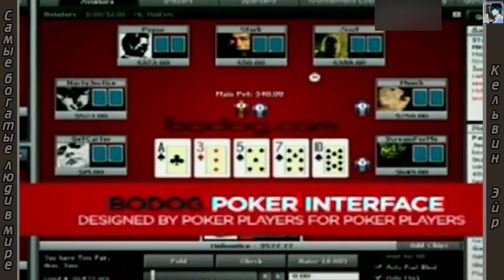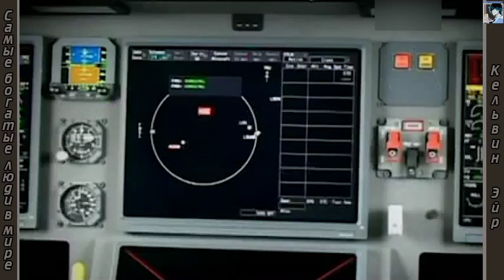Самые богатые люди в мире - Кельвин Эйр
В данной программе рассказывается об одном из самых богатейших людей мира - Кельвине Эйре.